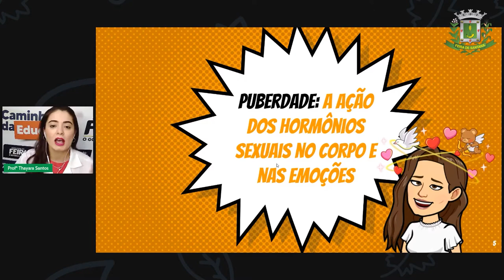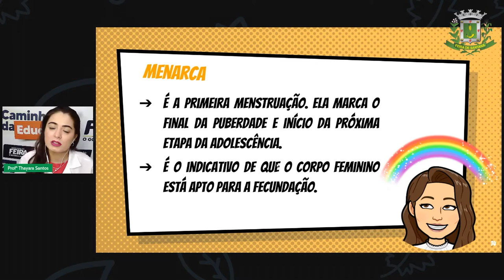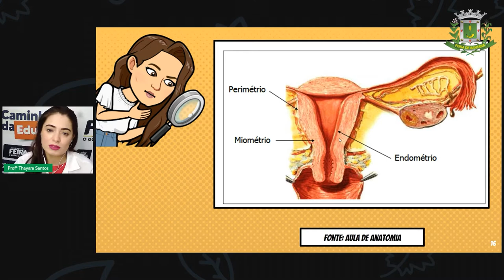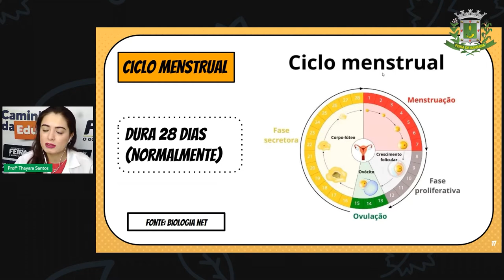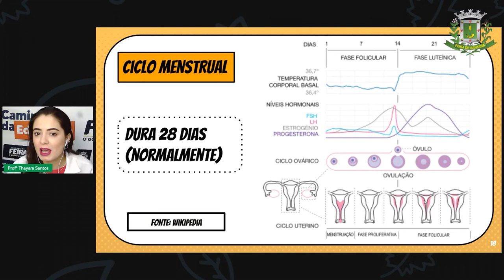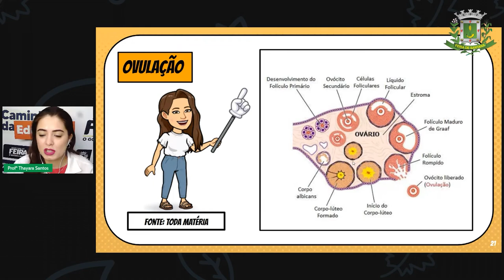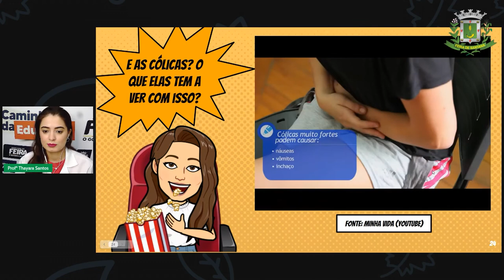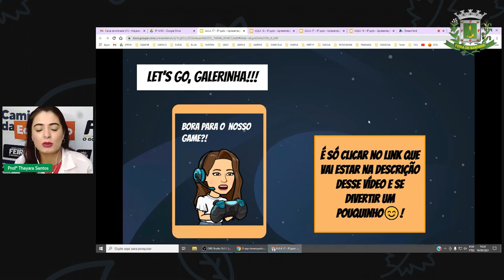8ºANO Aula 17 Profª Thayara Santos Ciências Ciclo Menstrual e Fecundação Parte 1